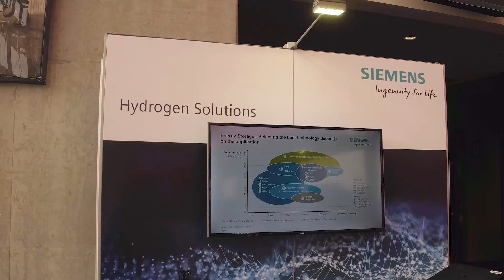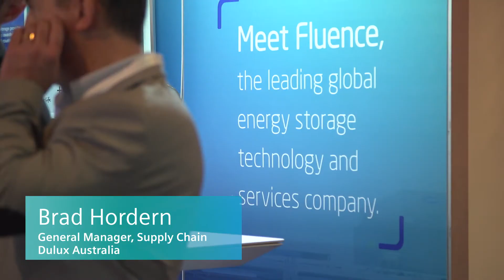Siemens presents Digitalize 2018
Australian and international experts from education,  manufacturing, logistics, infrastructure and energy sectors gathered at Siemens annual digitalization conference, Digitalize 2018. Here they discussed how digitalization and Industry 4.0 will unlock the potential of business worldwide.  Relive the highlights of the event here...